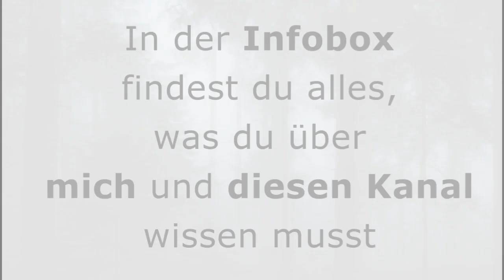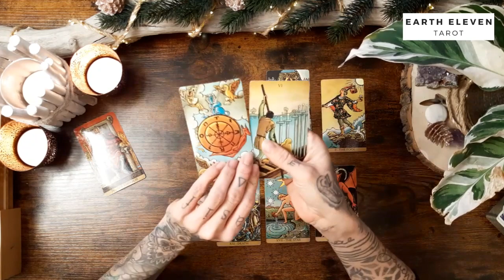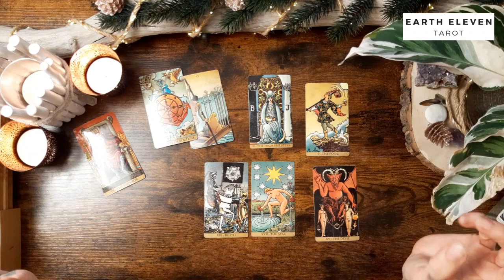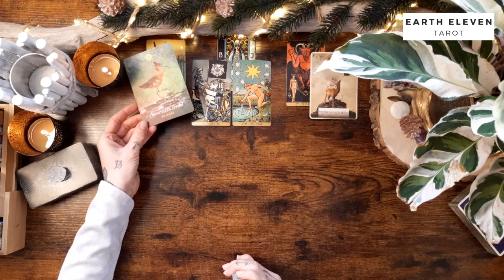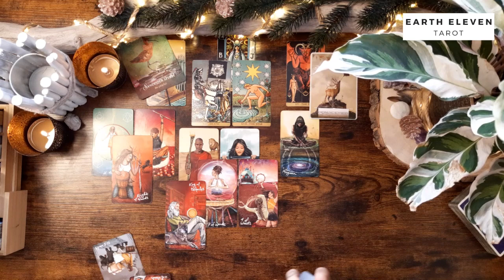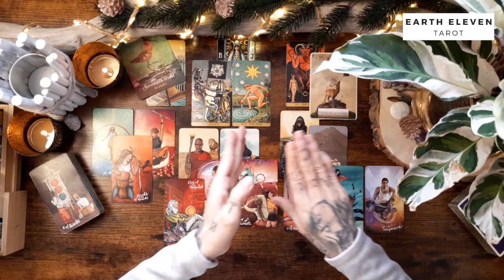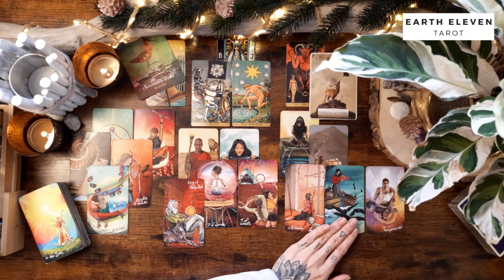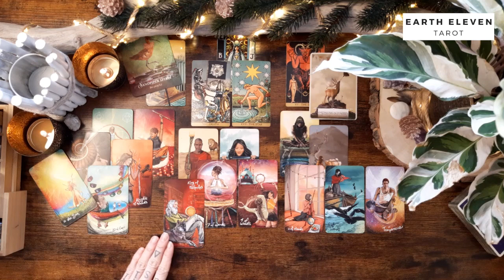WASSERMANN ♒ JAHRESLEGUNG 2023 ✖ Der Eintritt in die neue Welt ✖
Intro überspringen bei 12:15

WICHTIGE HINWEISE ZU MEINEN READINGS

Eure Kathi

Kathi Lindner
DE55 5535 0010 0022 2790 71
BIC: MALADE51WOR